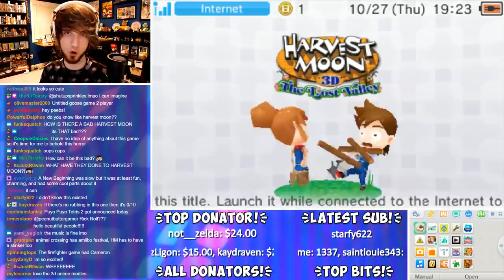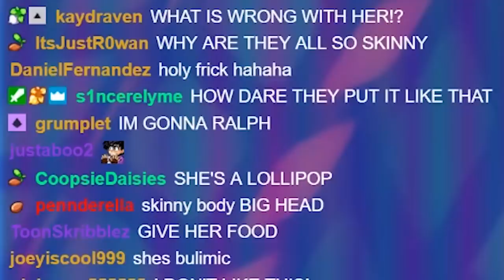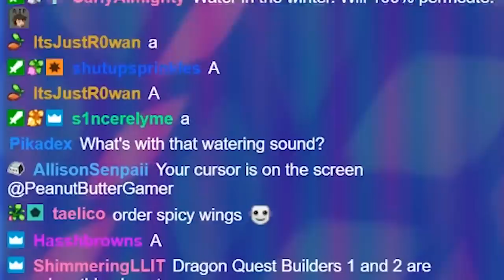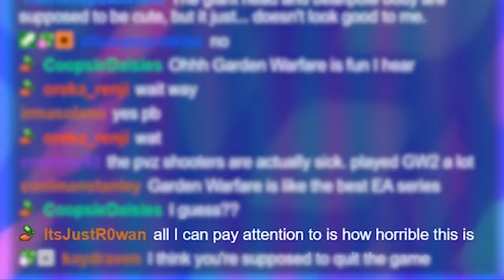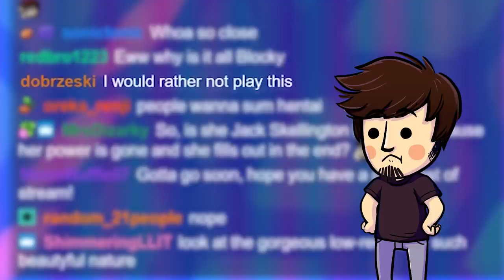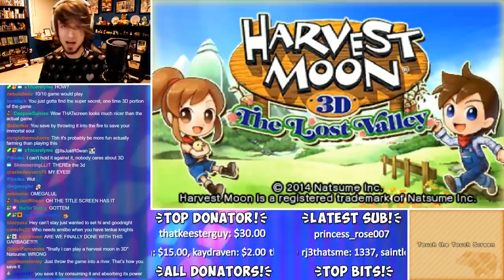The WORST Harvest Moon Game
Peebs plays the absolute WORST Harvest Moon game. It's not a horror game, but it's so bad that it's SCARY! 👻